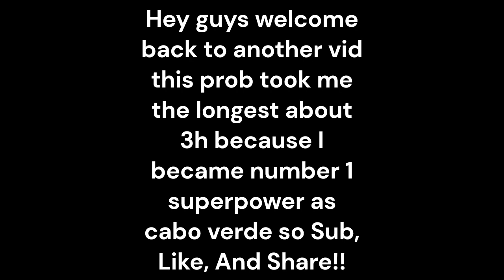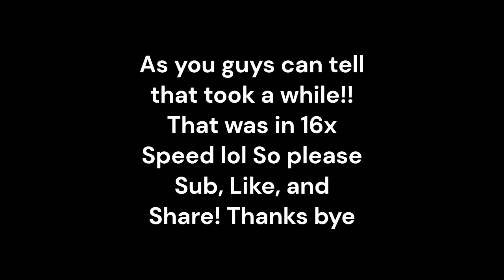Cabo Verde Becomes Number 1 Superpower and takes over America In Rise of Nations (Roblox)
Please Like Sub, And Share because This took sooooo long!! SO please help me out and Sub!